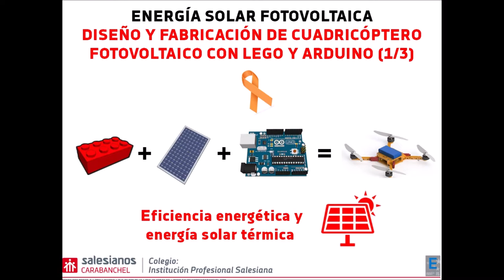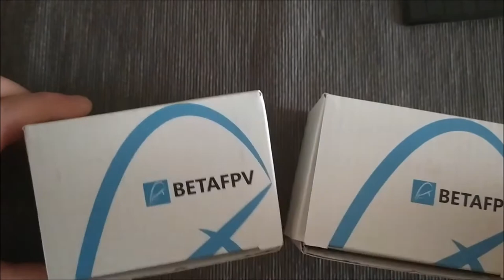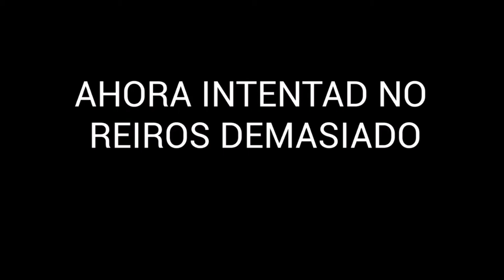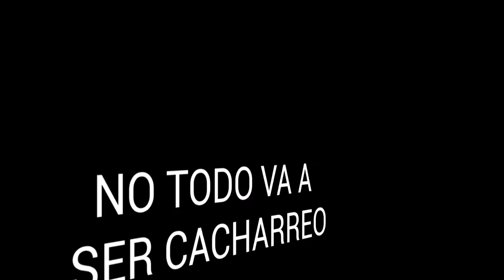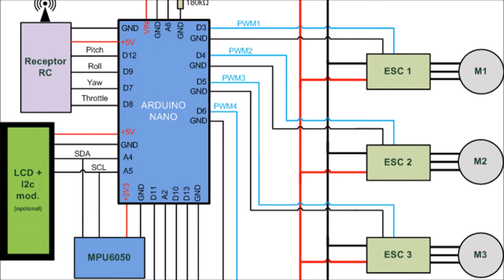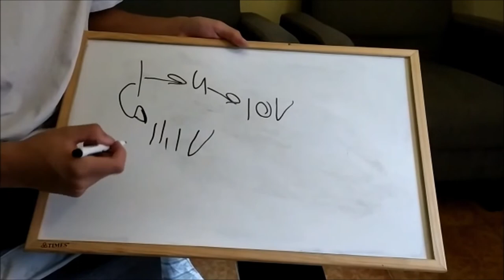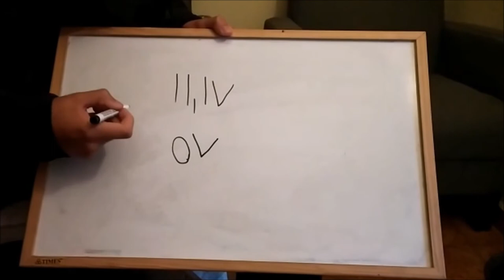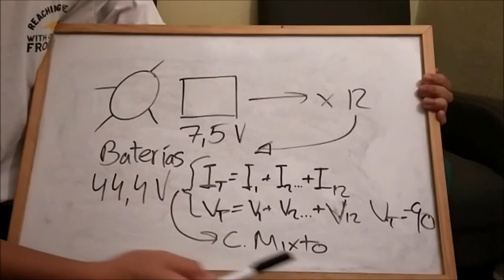Diseño y fabricación de cuadricóptero fotovoltaico con Lego y Arduino (1 de 3)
Pablo Davies y Alejandro Robles, estudiantes de 1º curso del Ciclo formativo de grado superior de Eficiencia energética y energía solar térmica de Salesianos Carabanchel, abordan un motivante proyecto de larga duración basado en proyectos previos de cursos anteriores: diseño y fabricación de un cuadricóptero fotovoltaico con Lego y Arduino, destinado a la inspección visual de campos fotovoltaicos. Inicialmente Pablo y Alejandro realizan una descriptiva de los componentes antiguos del prototipo primigenio y de los actuales: motores eléctricos, paneles fotovoltaicos de pequeño tamaño, estabilizador, baterías recargables, zumbador, sensores de temperatura, pequeña placa de prototipaje y el propio Arduino Nano de control. En segundo lugar, ambos estudiantes deciden ensamblar la estructura básica del dron con piezas de Lego: entre las ventajas de esta decisión, estriban su modularidad y bajo peso. En la tercera parte del vídeo los estudiantes se lanzan a la parte más ardua del trabajo: la conceptualización de maniobras de control mediante un flujograma realizado con el programa PSeInt así comoo ciertas consideraciones eléctricas sobre el conexionado de baterías. En esta primera entrega, se muestran incluso las siempre divertidas tomas falsas, identificativas del buen ambiente de trabajo así como de la dificultad intrínseca del proyecto en sí. Ya estamos esperando la 2ª entrega. Continuará...